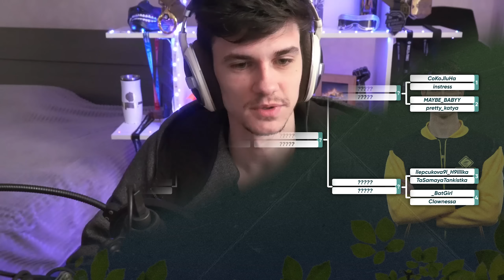16 ДЕВУШЕК в ТУРНИРЕ "БИТВА АМАЗОНОК" - ЖЕРЕБЬЕВКА ТУРНИРА!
16 ДЕВУШЕК в ТУРНИРЕ "БИТВА АМАЗОНОК" - ЖЕРЕБЬЕВКА ТУРНИРА!

► Сегодня вы посмотрите жеребьевку первого женского турнира в игре Мир Танков под названием "Битва Амазонок" - 16 девушек поделятся на команды и будут играть под началом 2-ух крупных блогеров Near_You и Левши по системе плей-офф. Участницы сразятся за призовой фонд в 100 000 рублей от VK Play Live (1 место — 50 000 ₽; 2 место — 30 000 ₽; 3-4 место — 10 000 ₽). В проекте принимают участие амазонки: Clownessa, Nesski_, CoKoJluHa, CoCeDka_cBepXy, 6ix9ineAct, MAYBE, pretty_katya, spichkkka, _NIAGARA, TaSamaya, instress, ElienLay, NymphoMeow, llepcukova9l_H9llllka, HeyTiffani, _BatGirl. Все матчи турнира пройдут эксклюзивно на VK Play Live, а записи игр будут доступны позже на YouTube-каналах участников. Более подробно о турнире, участниках, правилах можно узнать на странице турнира — ссылка выше в описании.

✮ Описание канала:
► Привет, ребята, вы на канале Near_You! Моё имя Алексей, мне 27 лет. Живу в Беларуси - город Минск. Профессия: бывший киберспортсмен - игрок профессиональной команды в World of Tanks, стример - VOD'одел и просто хороший парень по совместительству! Играю в танки с 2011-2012 года, а в киберспорте с лета 2014(играл в командах SchoolBus, HellRaisers, а сейчас Tornado.Energy)!